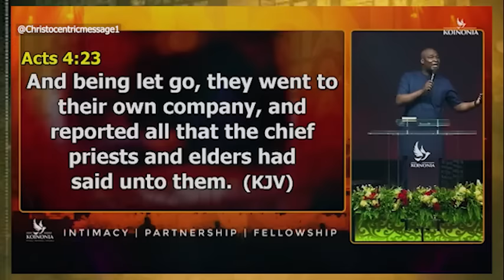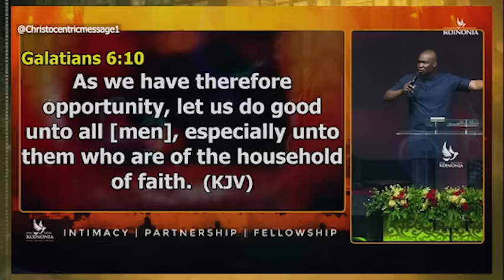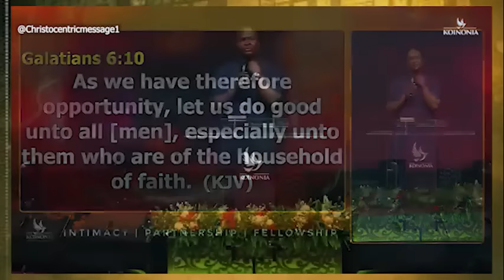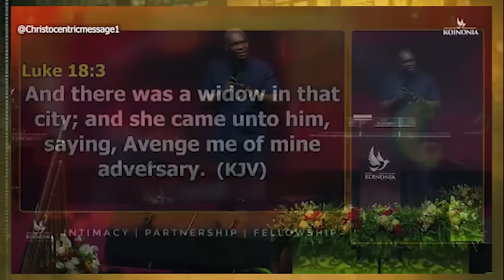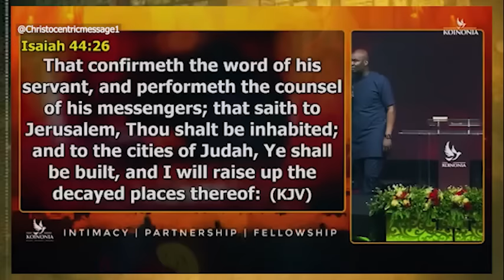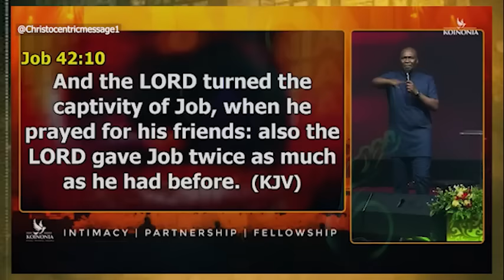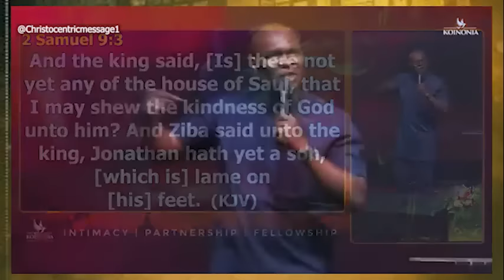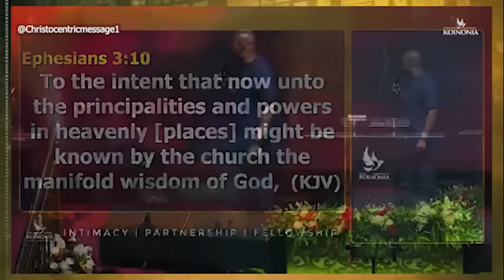INVEST IN THESE THINGS & YOU'LL GET THE GREATEST RETURNS - APOSTLE JOSHUA SELMAN